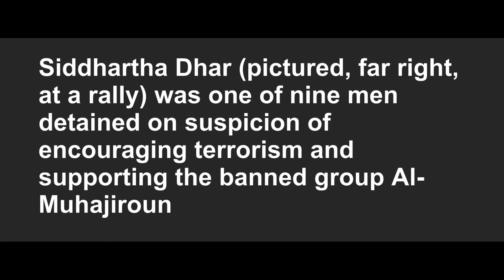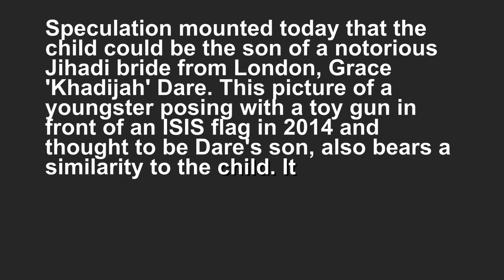New pictures emerge of alleged 'second Jihadi John' at an Islamist rally